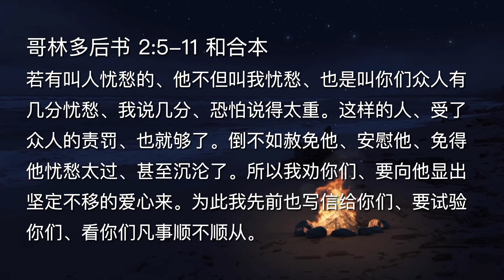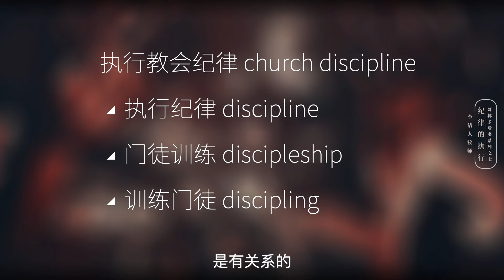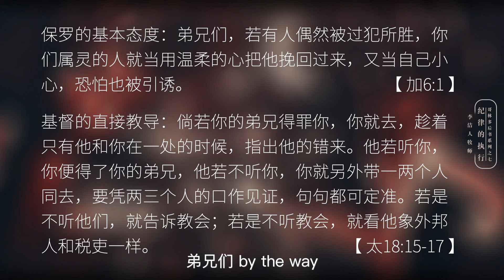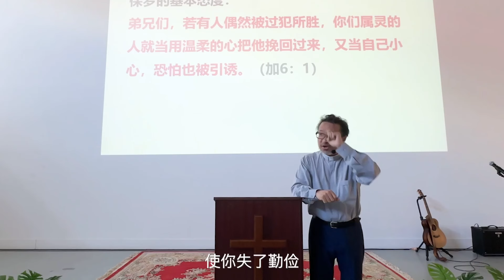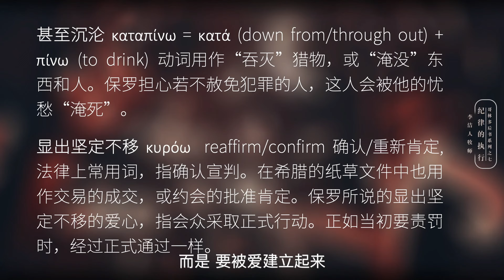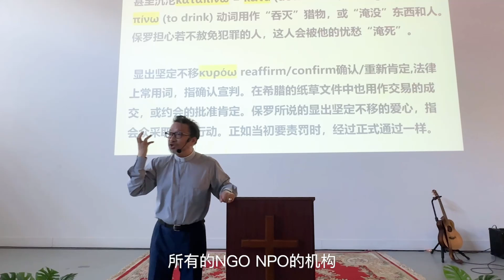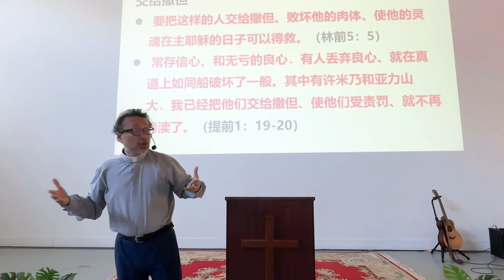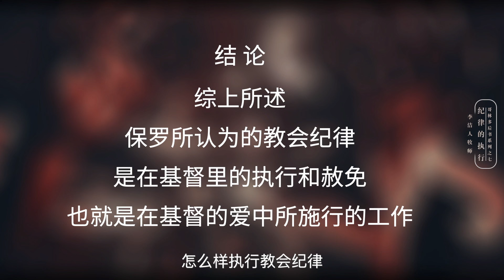主日证道｜哥林多后书（七）纪律的执行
讨论问题

1、根据哥林多前后书的线索，你认为，那个令保罗和众人忧愁的人到底是谁？是林前5章中的那位吗？还是另有其人？

2、保罗在两封信中都对犯罪之人的姓名三缄其口，这又启示了我们什么重要的信息和真理性的原则？

3、根据保罗在哥林多前后书中对于教会纪律的教导，你认为保罗在执行纪律的议题上，更看重的是“惩戒”还是“爱心”？为什么？